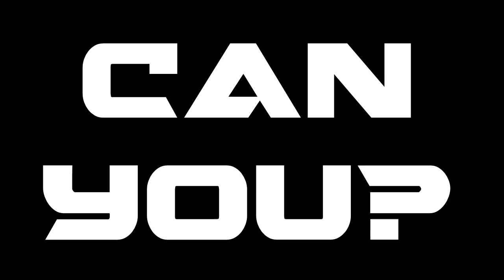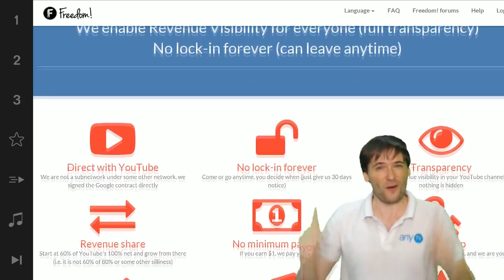★ The wait is FINALLY over!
Can you see what everyone else can see?

▼ Freedom!

▼ Network

▼ XSplit

▼ Music